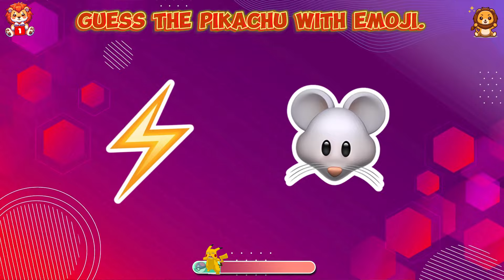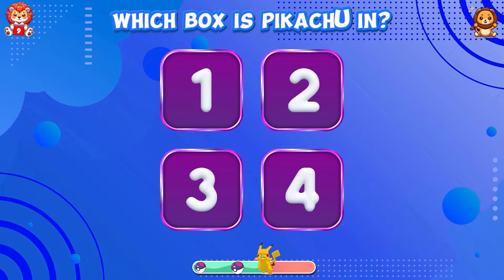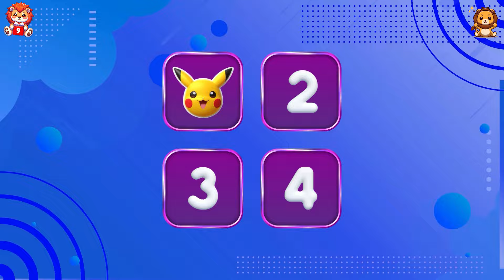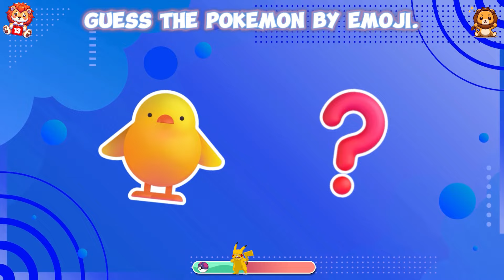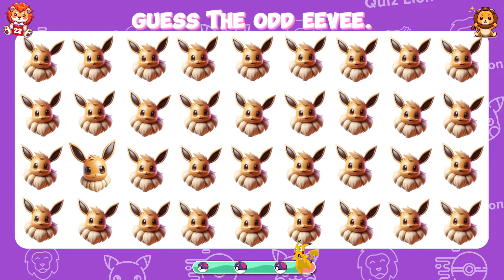188 Puzzles for GENIUS | Find the ODD One Out ⚡ 🐭 Pokemon Edition Quiz 2024 | Quiz Lion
188 Puzzles for GENIUS | Find the ODD One Out ⚡ 🐭 Pokemon Edition Quiz 2024 | Quiz Lion
Are you ready for a fun and electrifying Pokémon emoji quiz? Test your observation skills and see if you can spot the odd Pikachu or other Pokémon emoji out in each round. From lightning-fast Pikachus to mysterious ghost Pokémon, this quiz is perfect for all ages! Whether you're a seasoned Pokémon Master or just looking for some fun entertainment, this is the ultimate way to challenge your brain.

🎮 How to Play:

Look at the group of Pokémon emojis.
Find the one that doesn’t belong.
Share your score in the comments below!

Let me know if you'd like any further changes!